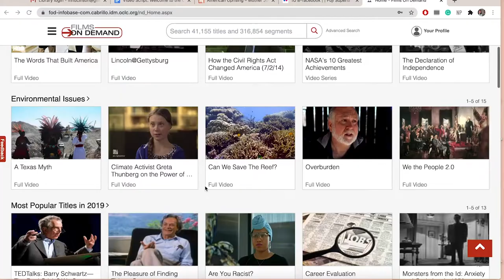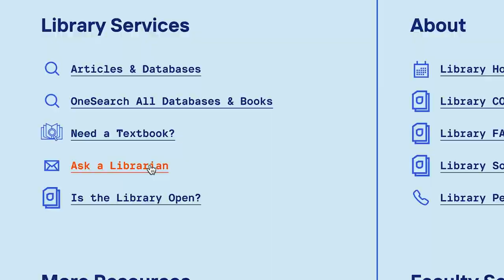Welcome to the Cabrillo College Library